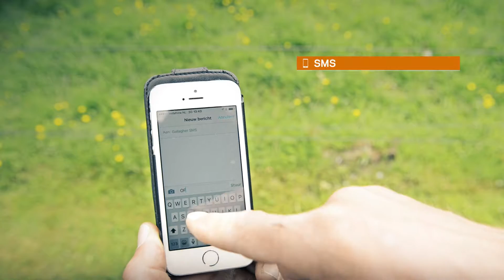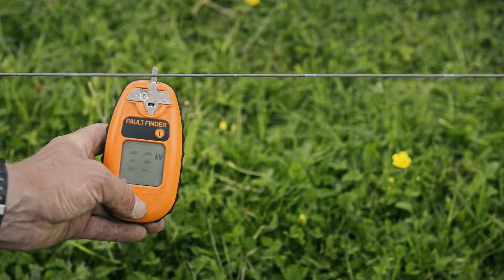Udfør Gallagher kontrollen!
Sørg for, at din elektriske indhegning fungerer optimalt med Gallagher Kontrollen! Denne guide hjælper dig med at overvåge og vedligeholde dit hegn trin for trin, så du kan sikre dyrenes sikkerhed. Det kræver ikke ekspertise, blot nogle enkle trin for effektivt vedligehold. Klik på linket nedenfor for at lære mere!